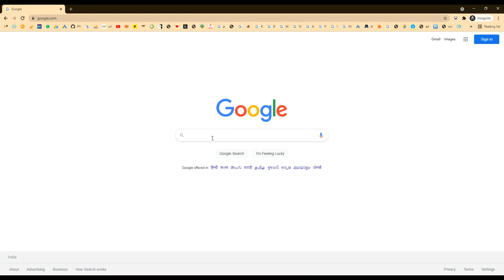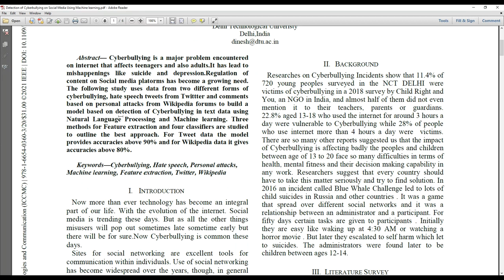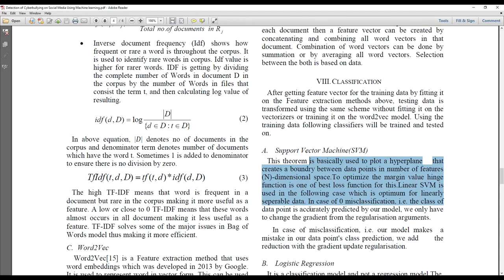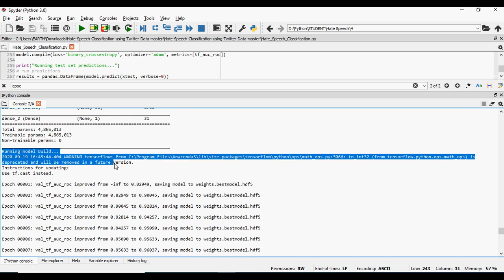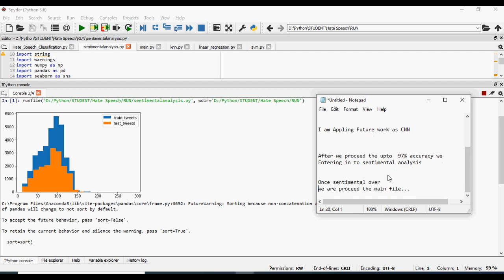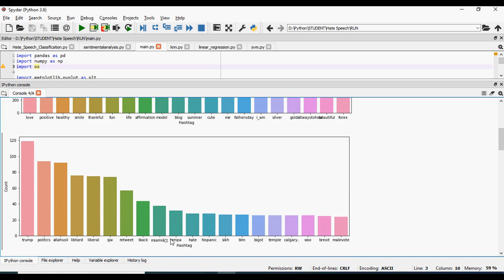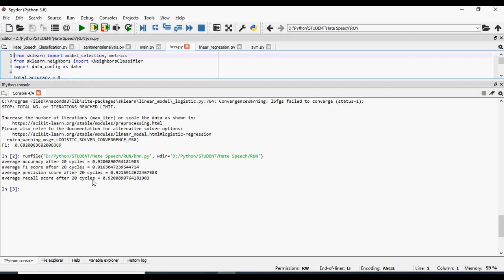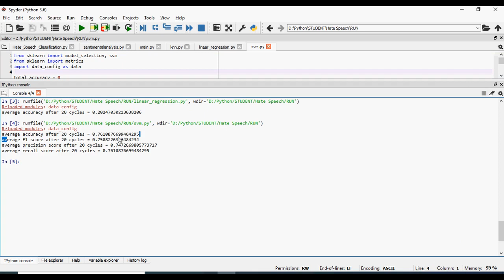Detection of Cyberbullying on Social Media Using Machine learning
MTech,BTech,BE,ME,B.Sc,M.Sc,BCA,MCA,M.Phil

 * Complete Source Code
 * Complete Documentation
 * Complete Presentation Slides
 * Flow Diagram
 * Database File
 * Screenshots
 * Execution Procedure
 * Readme File
 * Video Tutorials
 * Supporting Softwares

Support Specialization
 * 24/7 Support
 * Ticketing System
 * Voice ConferenceA
 * Video On Demand
 * Remote Connectivity
 * Document Customization